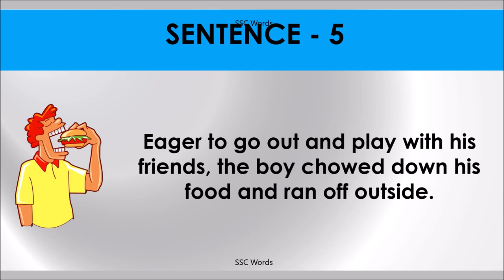CHOW DOWN Idiom 755 # Meaning and five sentences # SSC Words